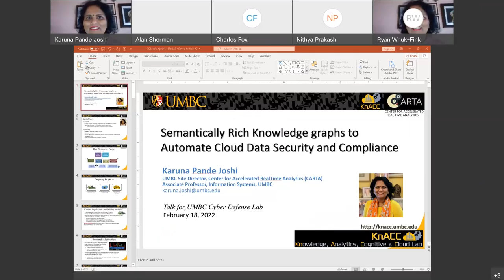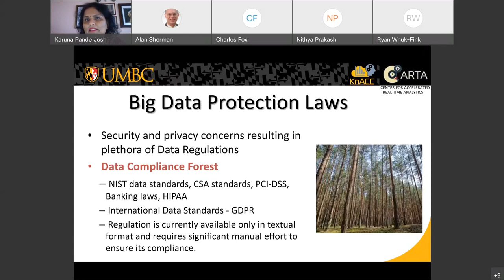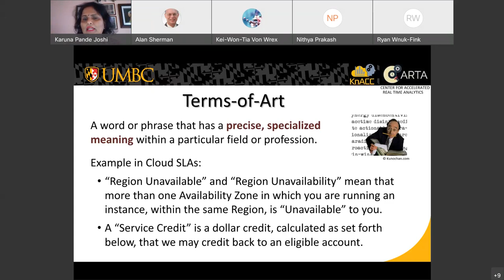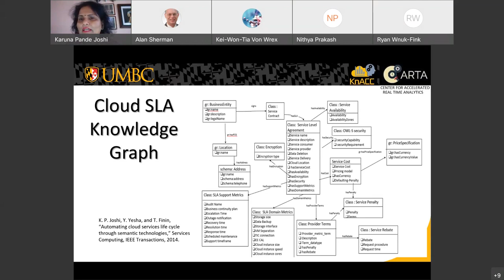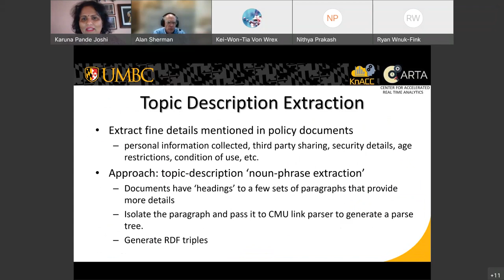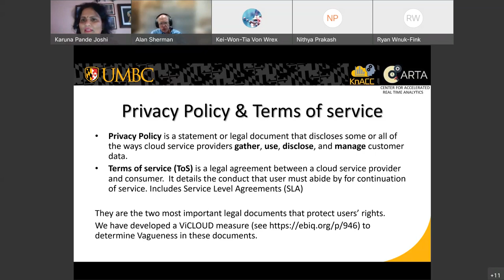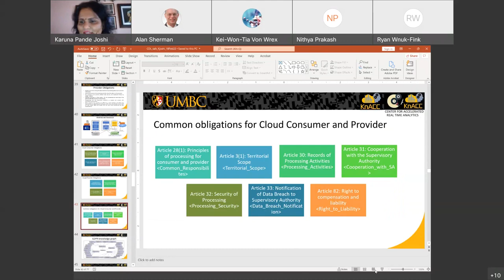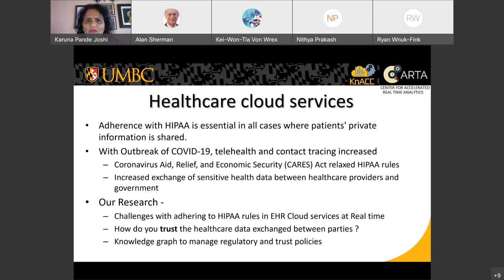CDL-2/18/22 - Semantically Rich Knowledge Graphs to Automate Cloud Data Security and Compliance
Abstract:

To address data protection concerns, authorities and standards bodies worldwide have released a plethora of regulations, guidelines, and software controls to be applied to cloud services data. As a result, service providers maintaining their end-users private attributes have seen a surge in compliance requirements. This becomes especially important in critical domains like healthcare and finance. As most of these cloud data regulations are not available in a machine-processable format, it requires significant manual effort to adhere to them. Often many of the laws have overlapping rules, but as they are not referencing each other, providers must duplicate efforts to comply with each regulation. Furthermore, providers often encrypt cloud data to meet regulatory requirements, but these records cannot be queried without the large overhead of decryption. As the volume of cloud-based services reaches big data levels, it is essential to be able to have searchable encrypted cloud data.

We have developed a semantically rich ontology or knowledge graph that captures knowledge embedded in various cloud data compliance regulations using techniques from AI, NLP, and text extraction. It includes data threats and security controls that are needed to mitigate the risks. We have also developed a novel approach that facilitates searchable encryption using attribute-based encryption (ABE) and multi-keyword search techniques. In this talk, I will present the results of this work, especially as applied to GDPR, PCI-DSS, and HIPAA regulations.

About the Speaker:

Dr. Karuna Pande Joshi is an associate professor of information systems at UMBC and UMBC director of the Center of Accelerated Real-Time Analytics (CARTA). She also directs the Knowledge Analytics Cognitive and Cloud (KnACC) Lab. Her research focus is in the areas of data science, cloud computing, data security and privacy, and healthcare IT systems. She has published over 70 papers and her research is supported by ONR, NSF, DoD, IBM, GE Research, and Cisco. She teaches courses in big data, database systems design, decision support systems, and software engineering. She received her MS and Ph.D. in computer science from UMBC, where she was twice awarded the IBM Ph.D. Fellowship, and her Bachelors in computer engineering from the University of Mumbai, India. Dr. Joshi also has extensive experience working in the industry, primarily as an IT program/project manager at the International Monetary Fund.